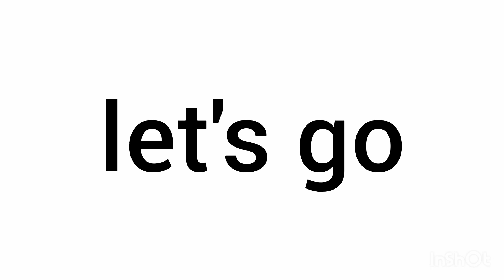you miss me....... ❤️❤️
فري فار,
فري فاير,
فري فاير لايت,
زين فري فاير,
اغنيه فري فاير,
سيد فري فاير,
لعبه فري فاير,
بث مباشر فري فاير,
فارس هيكس فري فاير,
فري فاير دراغونوف,
فري فاير لايت 2022,
احسن اعدادات ل فري فاير,
اغاني حماسية ل فري فاير,
التحديث الجديد ل فري فاير,
احسن حساسيه ل فري فاير,
فري فاير جراند ماستر كلاش سكواد,
فري فاير غني,
فري فاير غني وفقير,
فري فاير اغنية,
فري فاير غوكو,
فري فاير طريقة الحصول على جميع الرقصات ب2000 ذهب فقط,
فري فاير طريقة انشاء روم ارض الحرف,
فري فاير طومسون,
فري فاير طريقة وضع الثلج بسرعة,
فري فاير طريقة حل مشكلة مركز تحميل البيانات,
ط فري فاير,